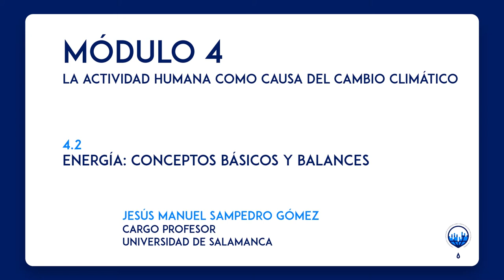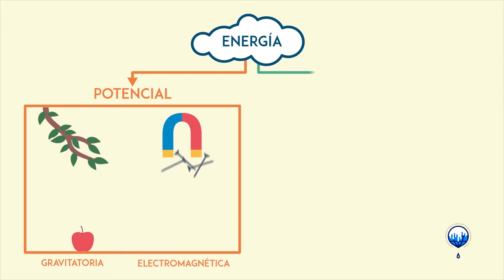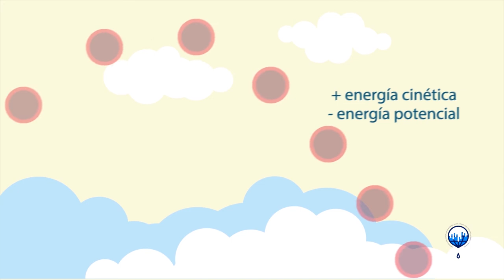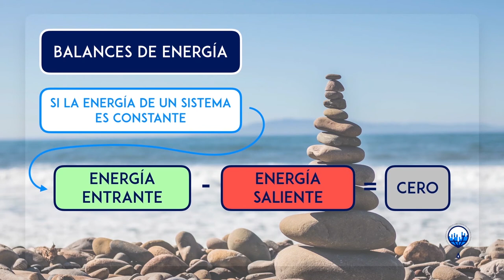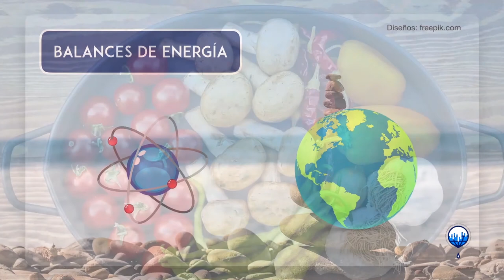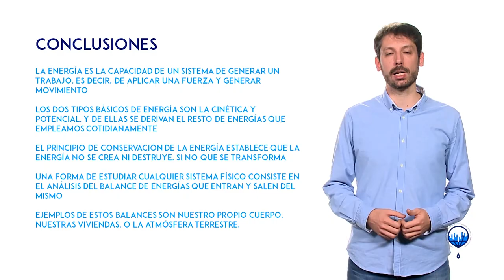ClimaMooc_INTEF - Concienciación cambio climático | Unidad 4 - 4.2. Energía: Conceptos básicos